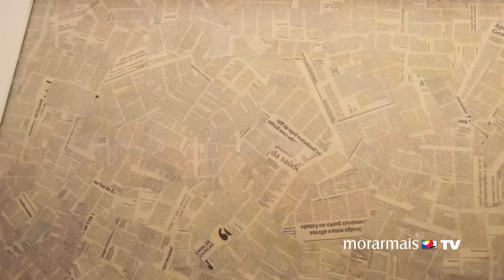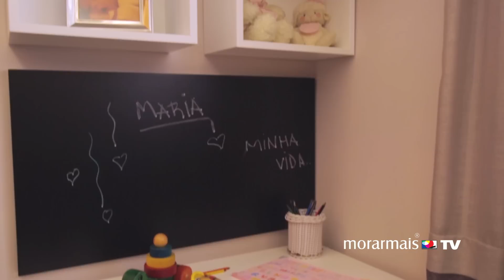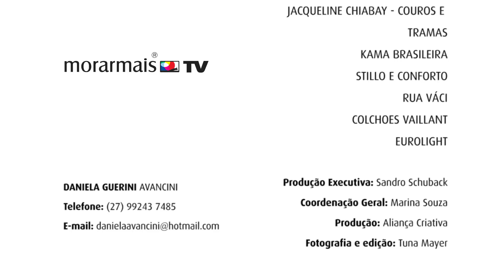Decoração de quarto pequeno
O Projeto desenvolvido pela design de interiores Daniela Avancini foi pensado para uma jornalista recém-formada, este ambiente tem características marcantes, como o fato de ser estreito, comprido e contar com um pilar no meio do quarto. Por isso, a solução foi trabalhar com poucos móveis, primar pela funcionalidade e versatilidade, além de manter o mobiliário concentrado em um dos lados. O pilar foi mantido natural como elemento decorativo, assim como o projeto de iluminação que mantém as características do local, contando apenas com iluminação indireta e pendente para área de trabalho. A escolha das cores neutras permite a alteração visual do ambiente apenas com pequenas intervenções de cor nos adornos.

Projeto elaborado para o Morar Mais Vitória

Diretores Morar mais por menos
Sandro Schuback
Ligia Schuback
Sabrina Schuback